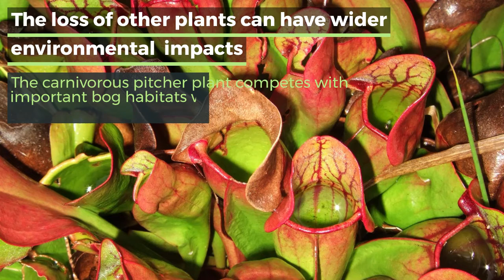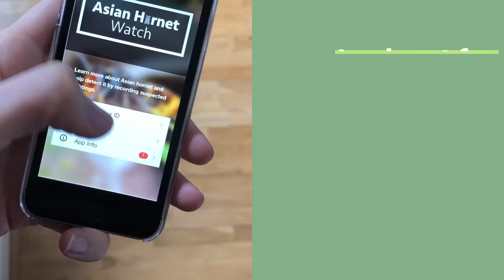How do invasive non-native species harm woodlands and the countryside?